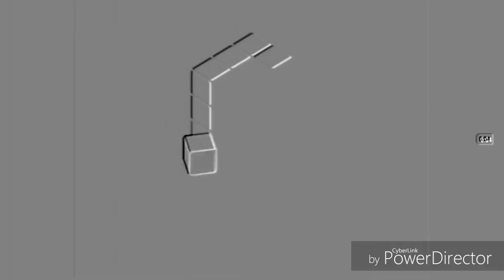1020 1019 1019 1019 1019 1019 1020 1019 1019 well error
a they notihng in as said time 24 blaze.

Need 763.

A 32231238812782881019 nbhjdjhyiu okay okey